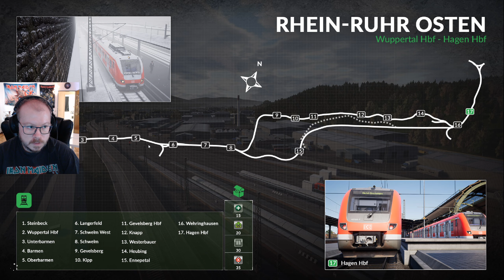TSW2020 WQHD ACS-64 und GP38-2-YN3 Einführung ein paar Worte zu TSW und wie man ihn verbessern kann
Hier der versprochene Guide von mir wie ihr das Maximum aus TSW rausholt

Mein Spielzeug
*Kopfhörer Die besten Gaming Kopfhörer
*Soundkarte Soundkarte für PC, PS4, X-BOX,Nintendo
*Gaming Monitor Mit IPS Panel 165hz WQHD
*Webcam Erschwingliche Webcam mit sehr guter Qualität
*Mein AMD Prozessor immer noch Top
*Meine geliebte Maus

Unsere Steam Gruppe wo Du Werbung für Deinen Kanal machen kannst und wo es regelmässig Gratis Spiele gibt findest Du

Mein X BOX Gamertag ist IRON MANITOU Freundschaftsanfrage erwünscht